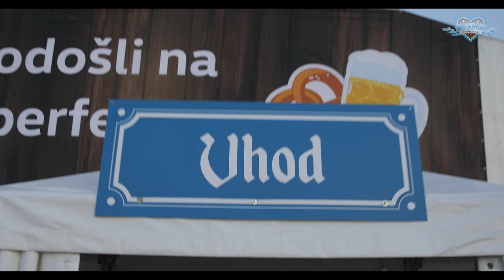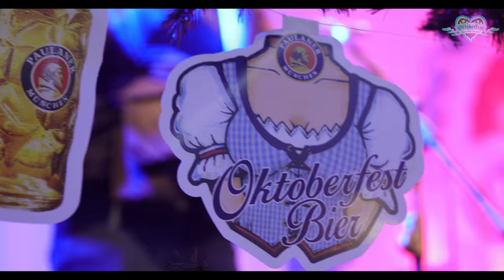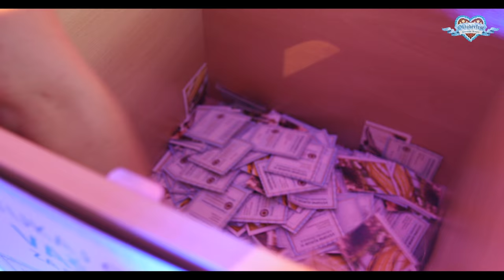Oktoberfest Porsche Koper 2018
Prvi Oktoberfest Porsche Koper 2018 je uspel odlično! Zabavala nas je Natalija Verboten in pa Poskočni Muzikanti.